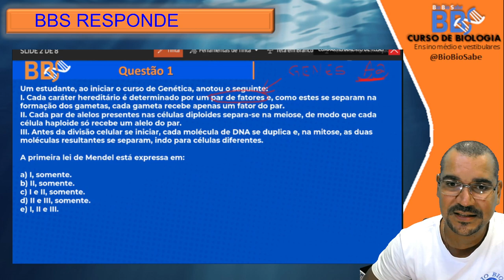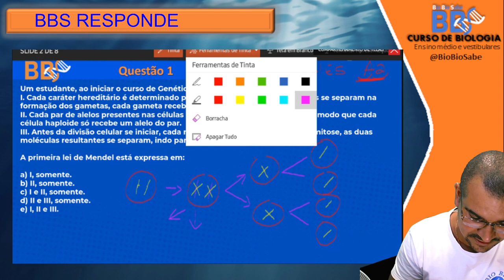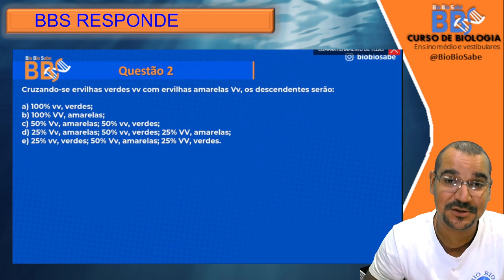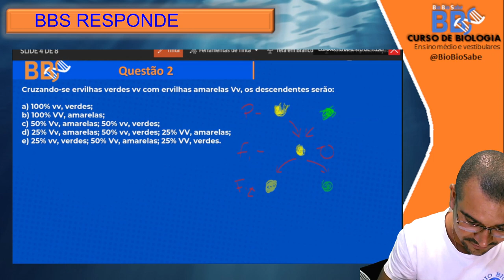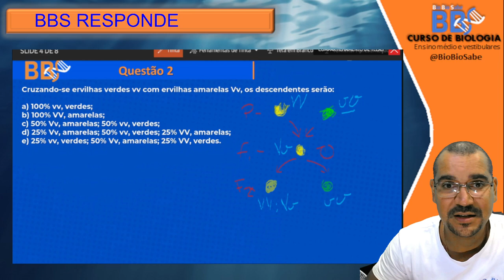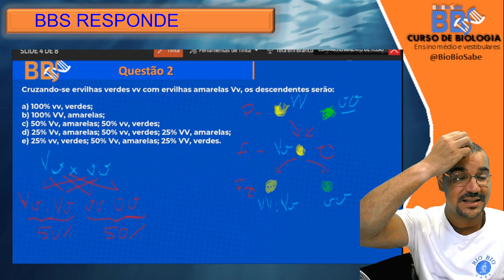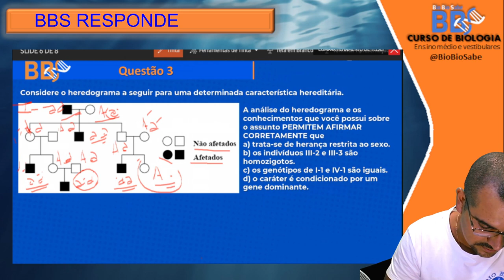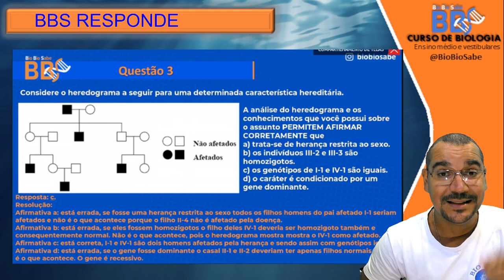BBS RESOLVE - 1º lei de Mendel